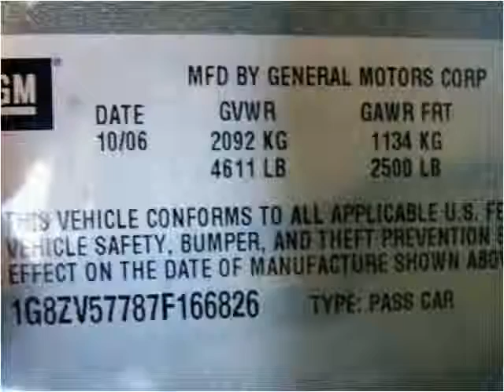2007 Saturn Aura available from Accredited Motorcars, Inc